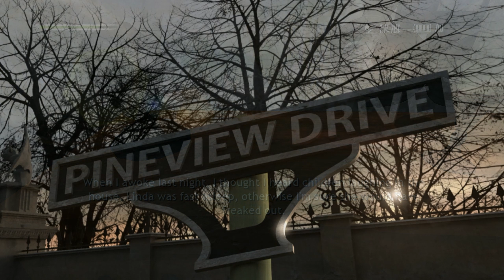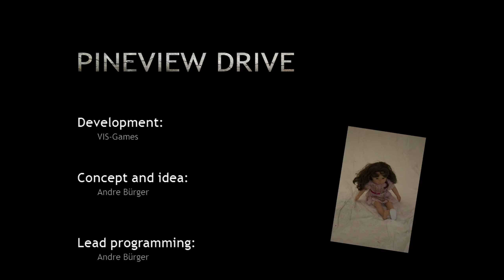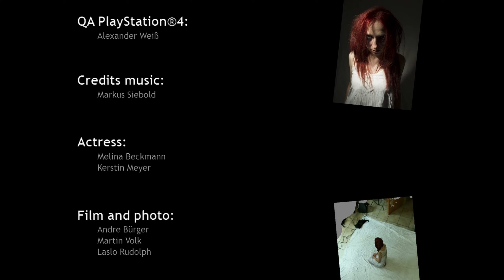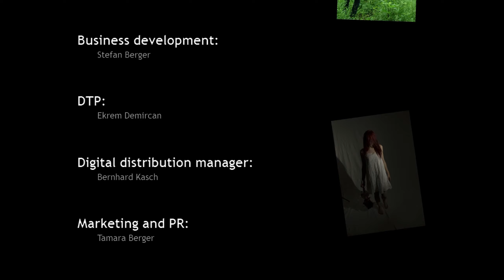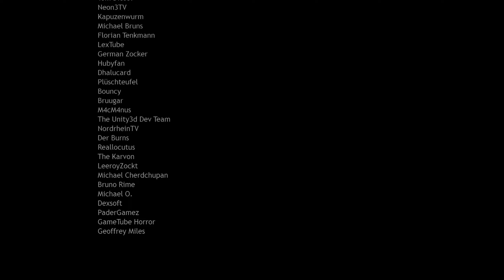Pineview Drive: Dark And Terrible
Boys, what started out as a quick video about a cheap game I bought became a literal clown show. As usual I have no idea where to even start with this...product so I'll try and let the video speak for itself.

Pineview Drive is a horror game, I think where you take the roll of the Keymaster and spend a month trying to find. "The Door". Things happen in the haunted house as you search. endlessly. Strange animals and creatures all seem to be around. Are they connected? In so far as they are all sold in the same asset pack probably. Other than that? That may be the real mystery.

Join me in hell house and maybe YOU can help solve a mystery of why I did this to myself and to you.

00:00 Intro
08:30 Attack of the jpegs
11:30 Honey I'm home
29:35 Sad
43:43 Lonely
55:30 Day 21
1:10:01 Cemetry Gates
1:11:52 They saved the worst for last